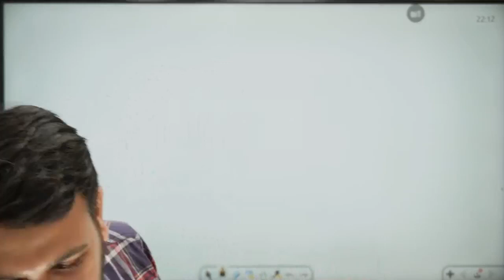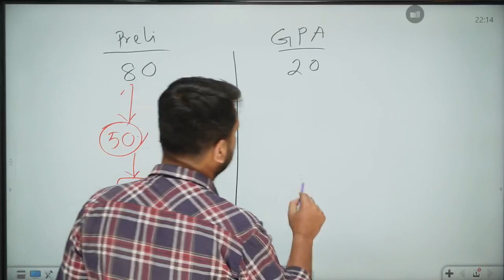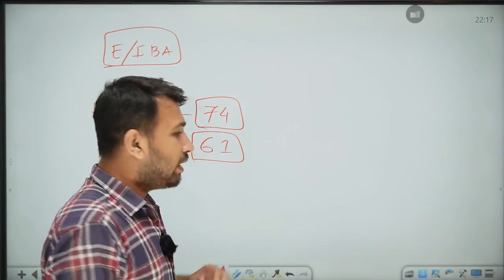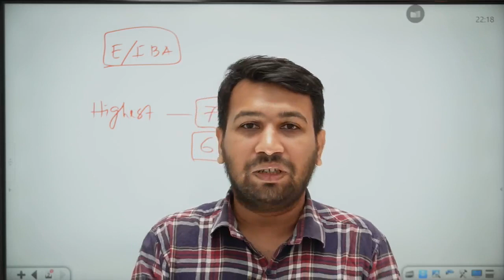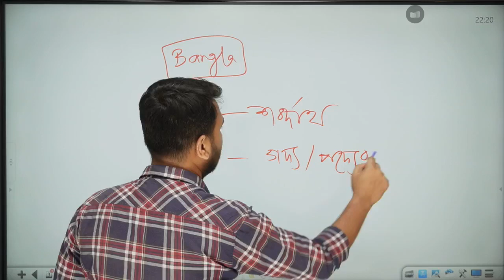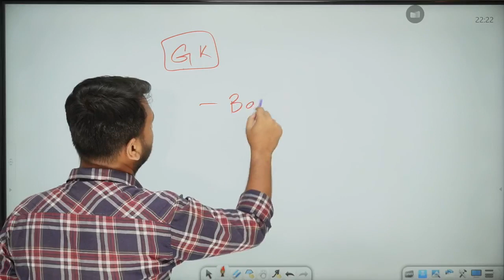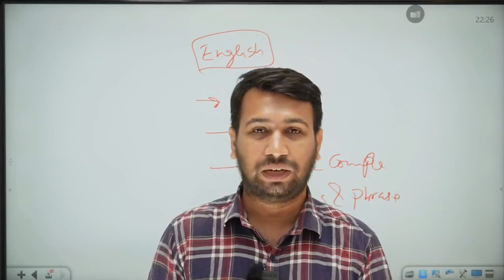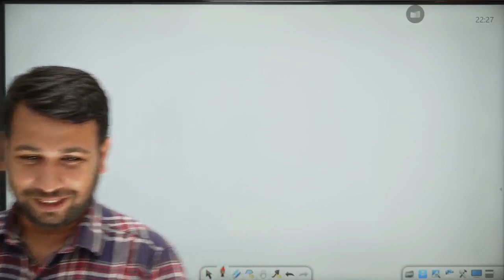CUT MARKS JU ADMISSION EXAM 2023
Assalamu alaikum